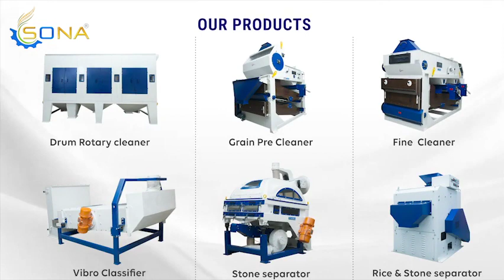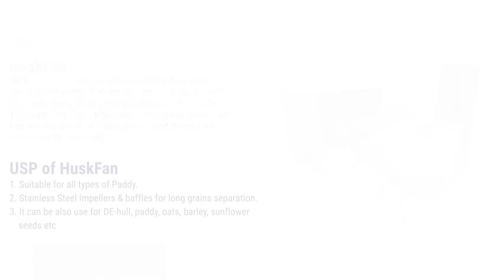Sona Machinery's SHEL Series for Deshusking Paddy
Sona Machinery presents SHEL Series for De-Husking. Used to break the paddy to obtain rice grain with the help of 2 rubber coated rolls which move in opposite directions. After dehusking Husk Aspirators are used to separate husk from the De-hulled paddy with the help of blowers.